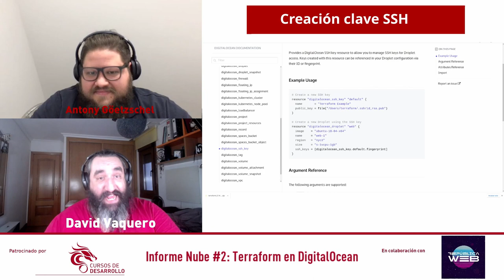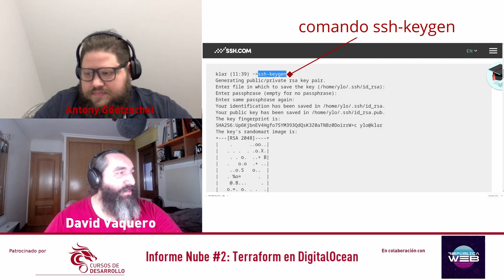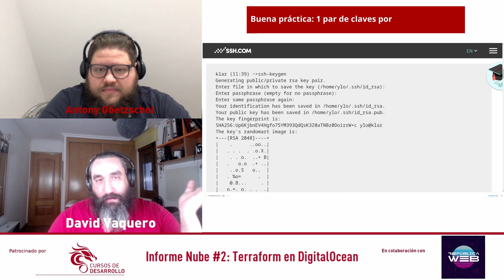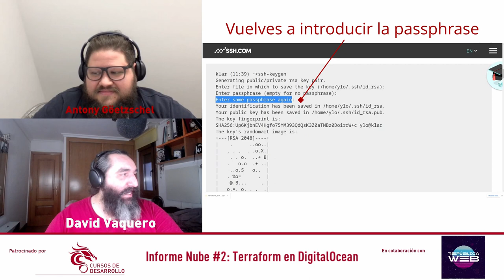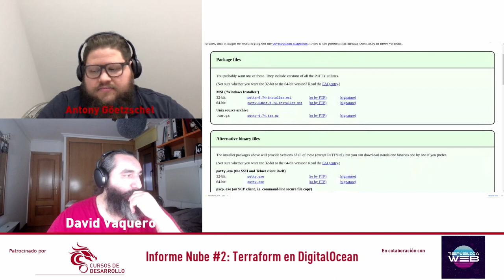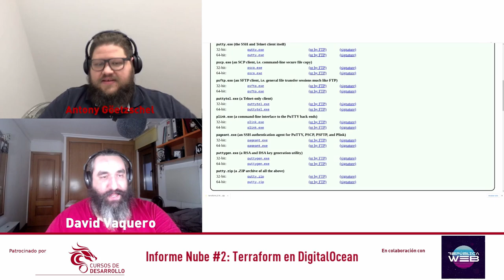Cómo crear una clave SSH para usarla en Digital Ocean - Informe Nube #2 - República Web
En esta ocasión crearemos una clave SSH para luego administrar máquinas en Digital Ocean o cualquier otro proveedor de servicios en la nube.